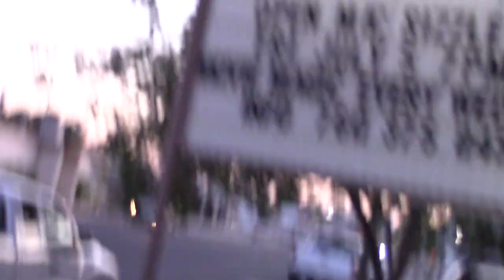Whole lota shaking / 7.1 earthquake during song. pt 1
Unreal video of Ridgecrest Ca.  7.1 earthquake as Ray Britt ad Michelle Rice were on stage singing